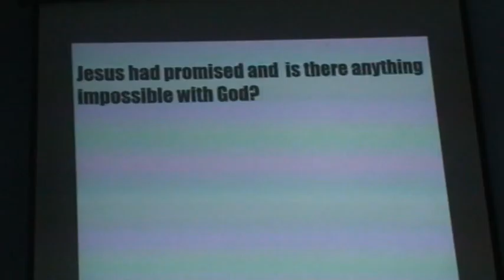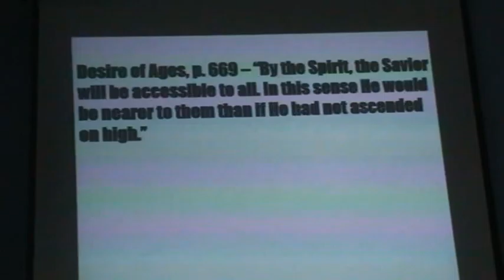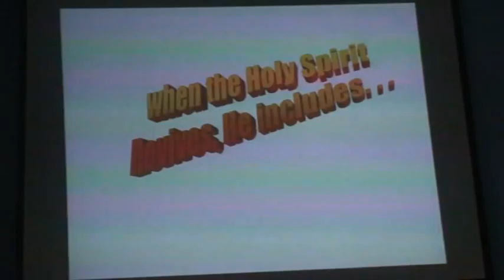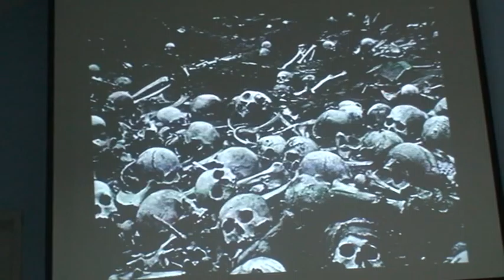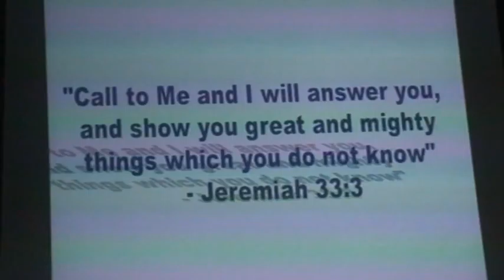When the Holy Spirit Revives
Dr. Remelito Tabingo speaker during Week of Prayer @ Upper Room Fellowship Center Adventist Hospital- Davao